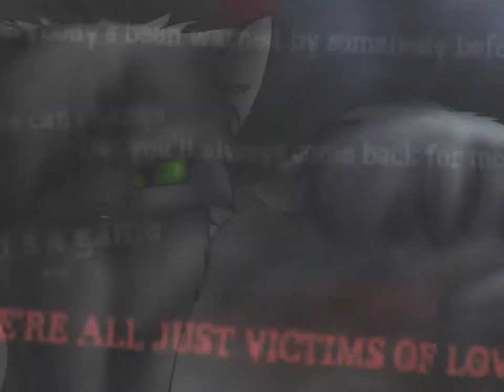Ash & Holly~ Hurricane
Hurricane by 30 seconds to mars (ZOMG ME GOTZ INSPIRED BY THEDOGZLIFE!) .w. yup